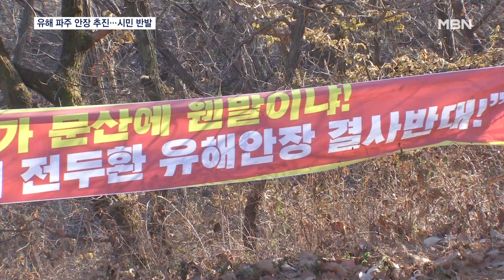전두환 전 대통령 유해 파주 안장 추진…시민단체 "묻힐 자리 없다" [MBN 뉴스7]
【 앵커멘트 】
  전두환 전 대통령의 유해는 장례 후 2년째 자택에 임시 안치되어 있습니다.
  마땅한 장지를 구하지 못했기 때문인데요.
  최근 전 전 대통령의 가족들이 유해를 경기도 파주시에 있는 한 산에 옮기려고 하자 시민들이 반발하고 나섰습니다.
  장덕진 기자가 보도합니다.

【 기자 】
  전두환 전 대통령은 생전 회고록에서 "북한이 내려다보이는 전방 고지에 백골로 남아 통일을 맞고 싶다"고 했습니다.

  유가족도 영결식에서 유해를 전방에 안치하겠다는 뜻을 밝혔습니다.

  ▶ 인터뷰 : 이순자 / 2021년 11월
- "(전두환 전 대통령은) 화장해서 북녘땅이 보이는 곳에 뿌려달라고도 하셨습니다."

  하지만 장지를 구하지 못해 유해는 2년 동안 자택에 보관됐는데, 최근 경기도 파주시의 한 사유지에 안치하려는 움직임이 있습니다.

  ▶ 스탠딩 : 장덕진 / 기자
- "전두환 전 대통령 유해 안장이 추진 중인 부지입니다. 접경지역이라 날씨가 맑으면 임진강 너머 북한 개성까지 보입니다."

  유가족 측은 육군 1사단이 관할하는 땅 일부를 구입하려고 하는데, 전 전 대통령은 1사단장을 지냈습니다.

  시민단체들은 강하게 반발했습니다.

  ▶ 인터뷰 : 안소희 / 전 파주시의원
- "모든 이들의 마음을 모아 전두환 유골의 파주 장산리 매장을 반드시 막아내자."

  마을 주민들도 당혹스러워합니다.

  ▶ 인터뷰 : 마을 주민
- "몇 분들도 (유해가) 여길 왜 와야 하냐 그런 표현을 쓰시는 분이 있는가 하면, 일부분은 그걸 어떻게 막을 수 있느냐…."

  하지만 유족이 땅을 사더라도 해당 부지가 군사보호구역이기 때문에 유해를 안치하려면 군의 동의가 필요해 계획대로 진행될지는 미지수입니다.

  MBN뉴스 장덕진입니다.

  영상취재 : 김현석 기자